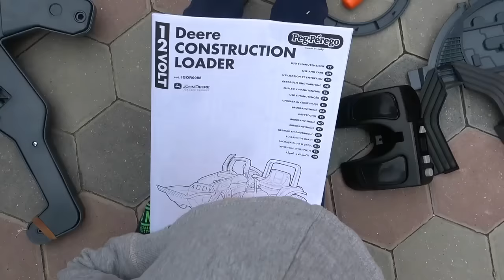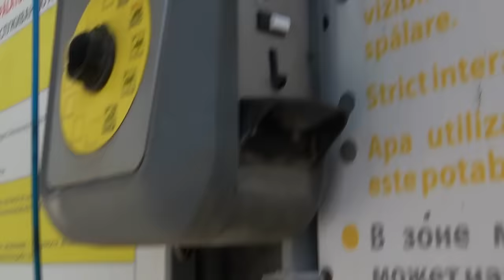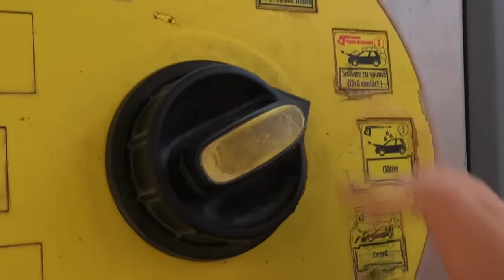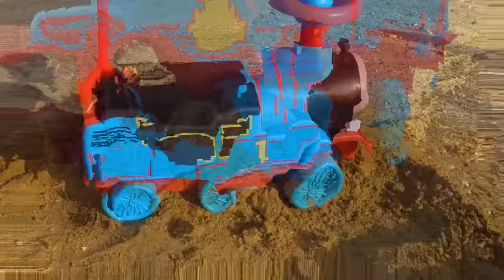Best Kidscoco Club Videos of 2018 / Kids Ride on Dirt Cross Bike / Childrens Power Wheels Toy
Best 2018 videos from Kidscoco Club!
How was the 2018 year for you? :) Wishing you a year fully loaded with happiness :)

✰ Enjoy our instagram pages also, so we can get to know each other better :)